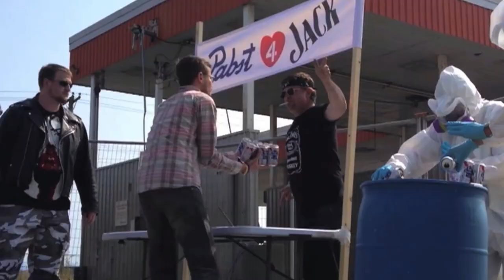Hipster Bait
Find the bait. Get the tunes. Re-set the trap. Introducing Hipster Bait. An interactive, geo-cashing, music sharing game. Hidden in ten cities throughout North America are 990 unique cassette tapes. Each cassette has it's own hipster enticing artwork and two never before released songs.

Go to HipsterBait.com to learn more about the game and find the GEO locations of the cassettes.

Putting a little magic back into music discovery. No, oh-so-boring torrents or downloads from iTunes. That's so done. You gotta hit the streets to find this music. Then re-hide it again for someone else to discover. So old school --  it's new.

Roll up your plaid shirt, twirl your moustache and help bring back rock and roll, one hipster at a time.

(psst. This video was shot with the iphone 4s. How hipster is that?)